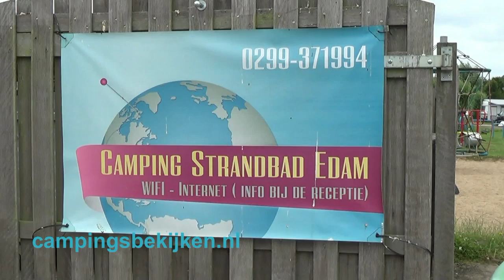Camping Strandbad, Edam 1.02